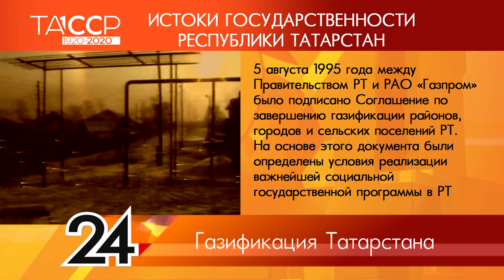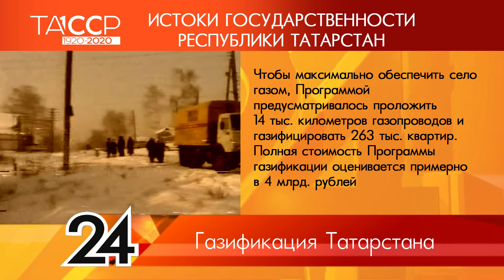100 лет ТАССР: ИСТОКИ ГОСУДАРСТВЕННОСТИ РЕСПУБЛИКИ ТАТАРСТАН №16 - Газификация Татарстана